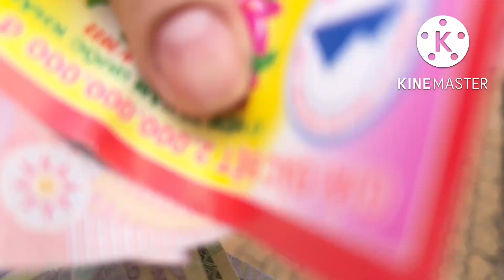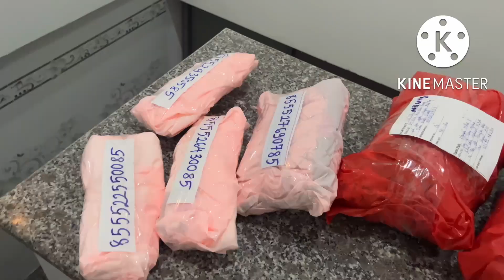Rước Na Xuống Bình Dương